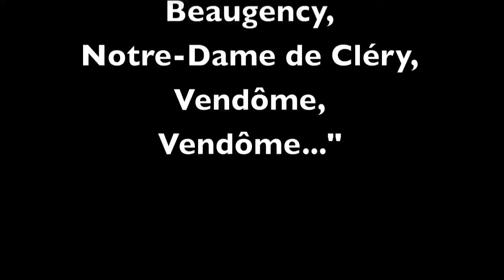Et en descendant le courant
Orléans, Beaugency, la Loire